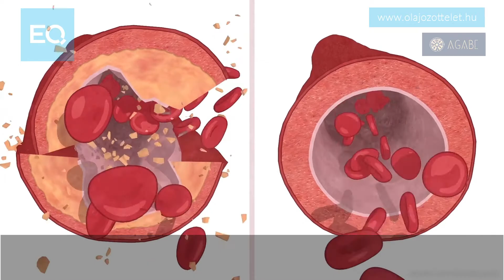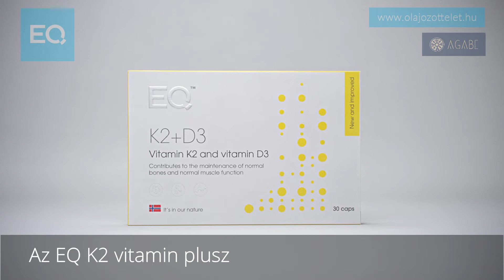EQ K2 + D3 vitamin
Egészséges tiszta erek, egészséges erős csontok.
Mindez az EQOLOGY K2 + D3 vitamin készítményben.

It's in our nature.

A K2+D3 vitamin egy öregedésgátló vitamin, amely segít az egészséges csontok és erek megtartásában.

EQ K2 vitamin + D3 vitamin működése

Ha fontos számodra az egészséged, és az, hogy jólétben éld az életed.

EQ vitamin K2 + vitamin D3
plusz MenaQ7